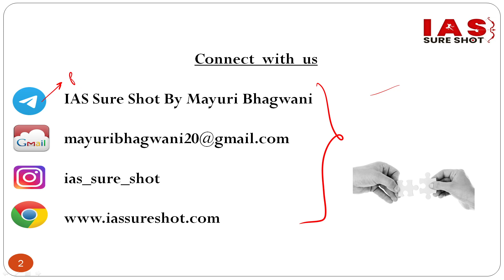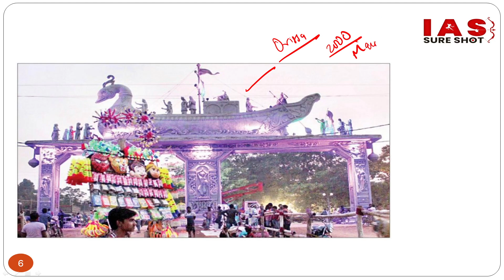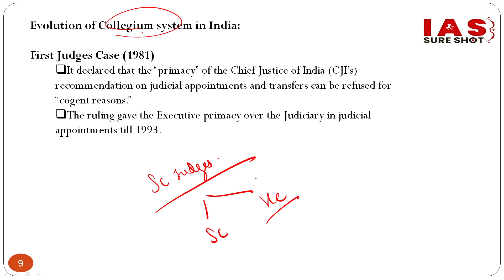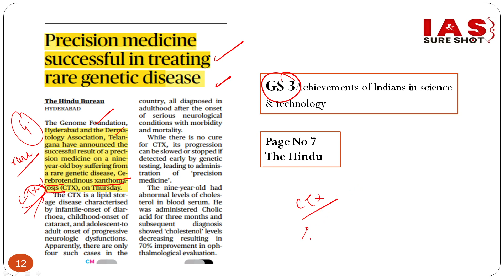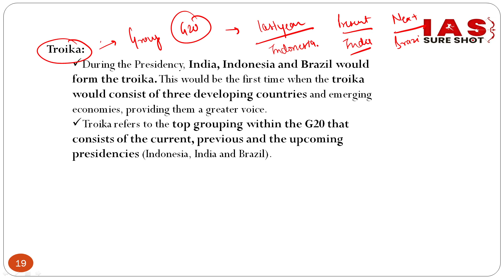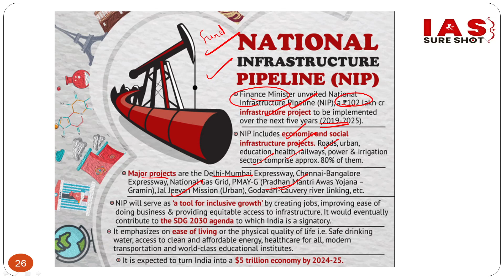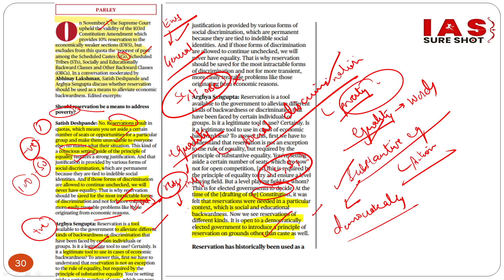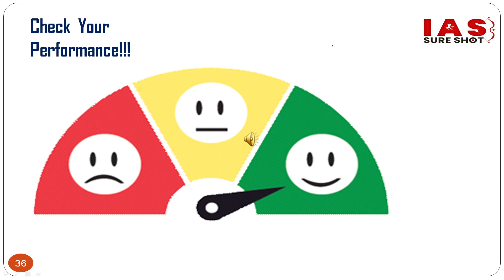18 November 2022 | Daily News Analysis | The Hindu Analysis| UPSC Current affairs | IAS Sure Shot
The Hindu analysis today | 18 November 2022 | daily current affairs UPSC CSE/IAS | Current Affairs
We are analyzing The Hindu of 18 November 2022 here. This video will be helpful for Prelims as well as Mains preparation for the Civil Services Exam.